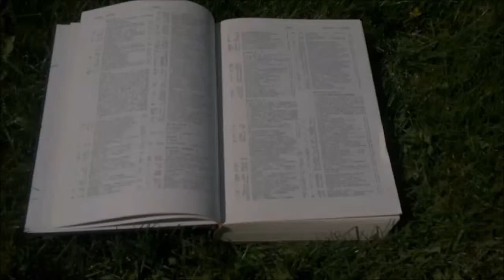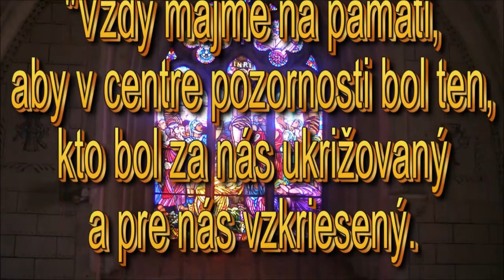Do svojho vlastného prišiel a Jeho vlastní Ho neprijali -Doc.ThDr.Pavel Hanes Nasleduj Krista 10